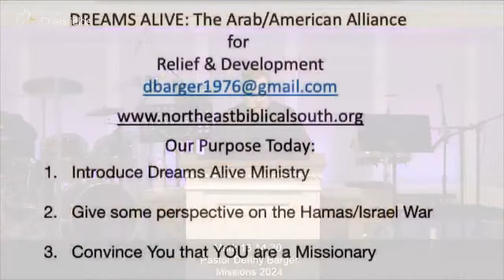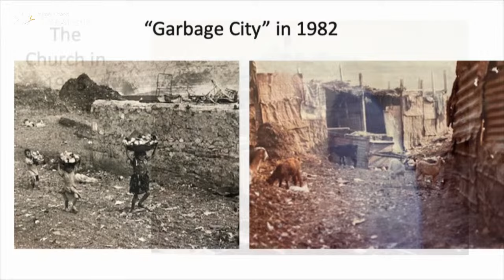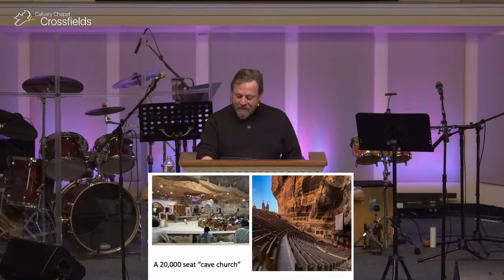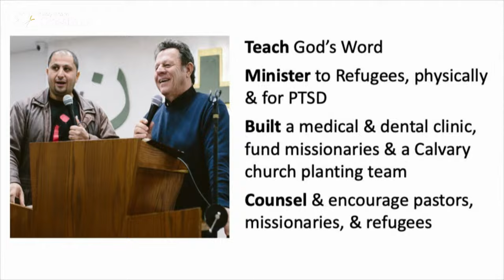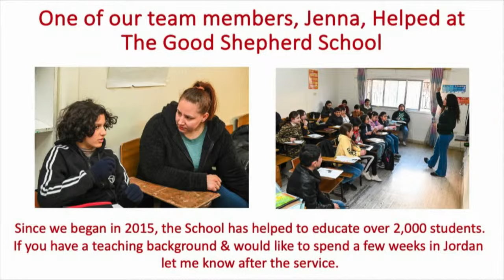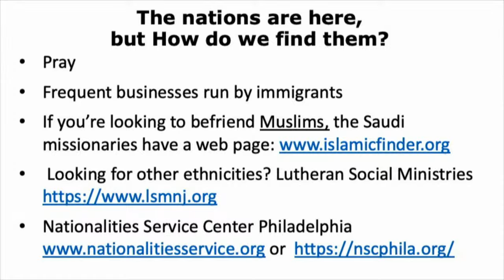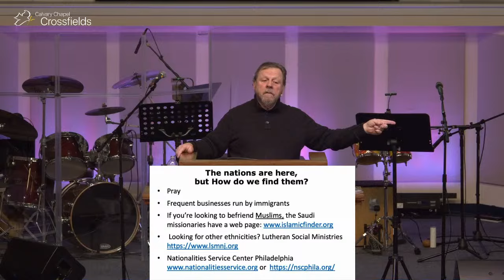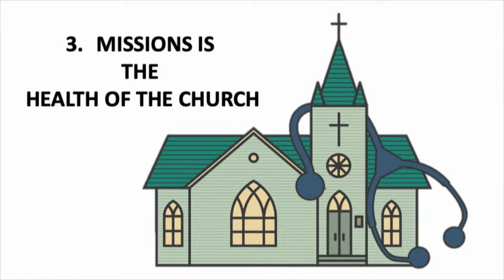Missions 2024 - Mark 16:14-20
Calvary Chapel Crossfields